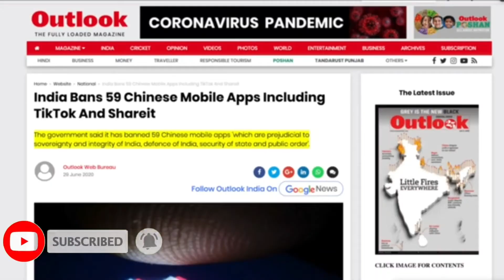TikTok Ban In India - Government Bans 59 Apps In India - Chinese Apps Game Over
Tik Tok Ban In India Official Notice dosto Chinese apps ko ban kar diya gya india ma 59 apps jo ban kardiya aj India Government m Bohot Khushkhabri ki khabar h

Full List:
Zoom
Vault-Hide
Vigo Video
Bigo Live
WeChat
SHAREit
UC News
UC Browser
BeautyPlus
Xender
ClubFactory
Helo
Kwai
ROMWE
SHEIN
NewsDog
Photo Wonder
APUS Browser
VivaVideo- QU Video Inc
Perfect Corp
CM Browser
Virus Cleaner (Hi Security Lab)
Mi Community
DU recorder
YouCam Makeup
Mi Store
360 Security
DU Battery Saver
DU Browser
DU Cleaner
DU Privacy
Baidu Translate
Baidu Map
Wonder Camera
ES File Explorer
QQ International
QQ Launcher
QQ Security Centre
QQ Player
QQ Music
QQ Mail
QQ NewsFeed
WeSync
SelfieCity
Clash of Kings
Mail Master
Mi Video call-Xiaomi
Parallel Space